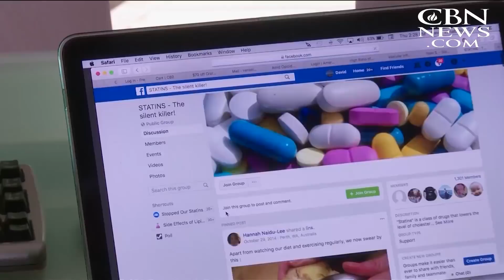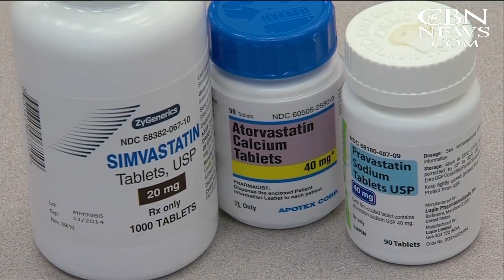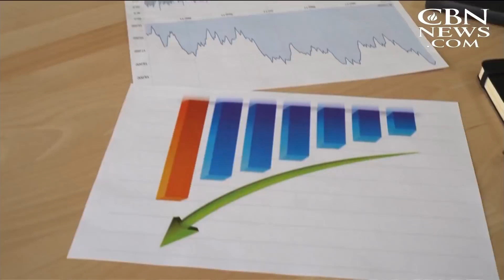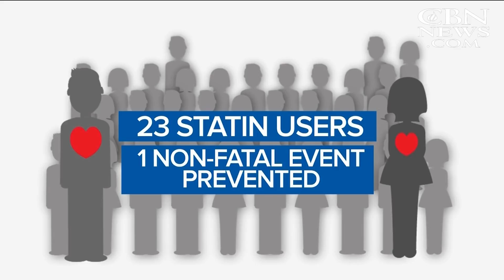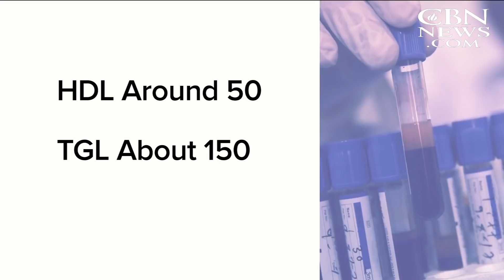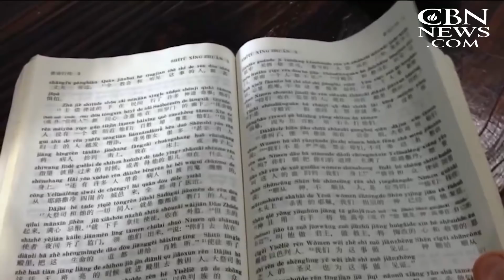CBN NewsWatch: January 10, 2018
On CBN Newswatch, Jan. 10th California's historic wildfires last fall set the stage for a deadly disaster this week - mudslides; The U.S. Department of Justice says a judge's ruling protecting the Deferred Action for Childhood Arrivals program ...